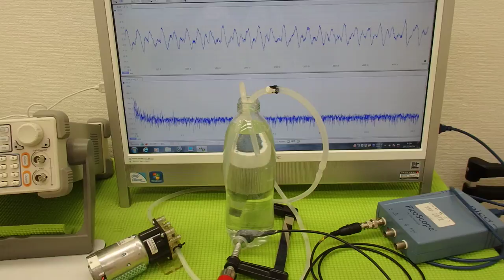超音波の非線形現象（音響流）をコントロールする技術 ultrasonic-labo